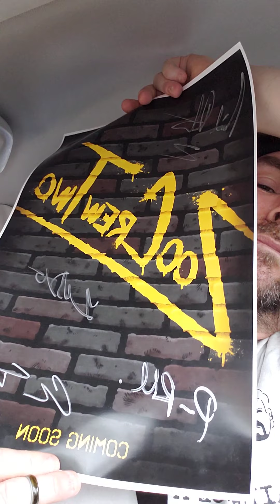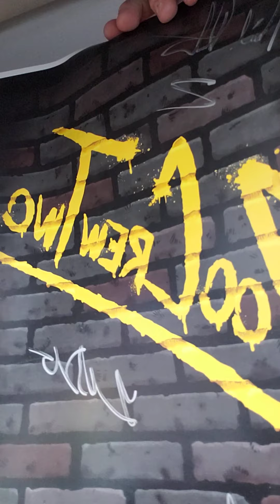Zoo Crew Two Mail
Mail from Michael and Lenay Demetrious of the project Zoo Crew Two. Connected through Apache Ramos of The Warriors.